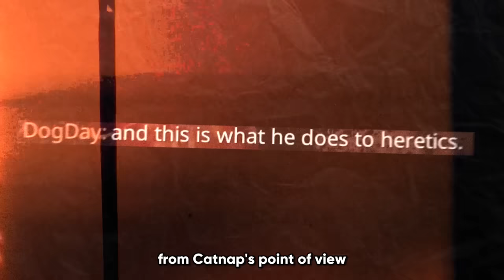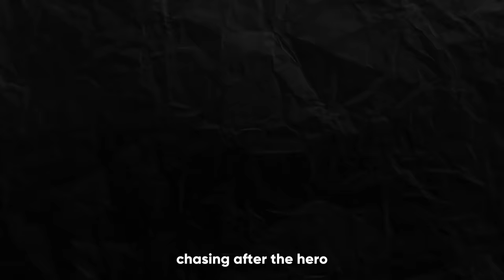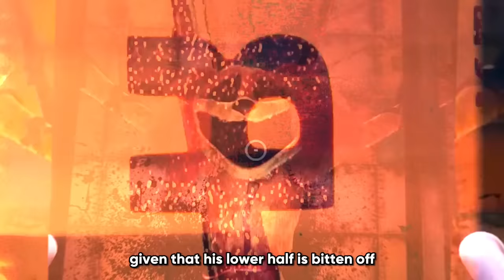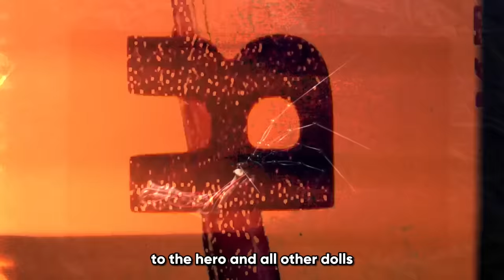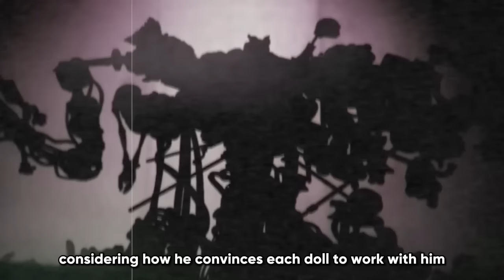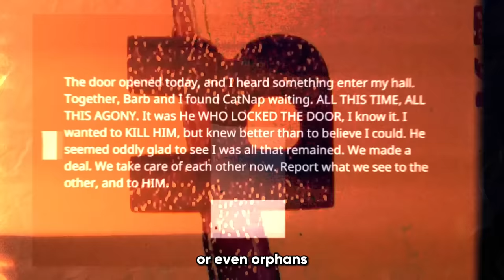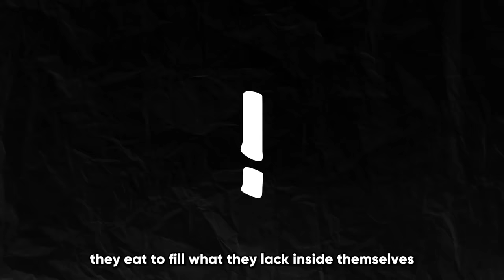DOGDAY SURVIVED AND KEPT HIS LEGS? WHAT HAPPENED TO HIM? ALL SECRETS POPPY PLAYTIME CHAPTER 3 THEORY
Welcome to the world of Poppy Playtime chapter 3. Here we tell various theories about the game, shows secret scenes and interesting details that you might have missed.